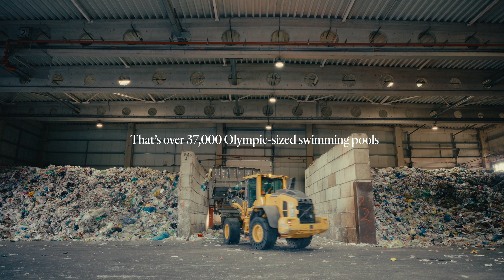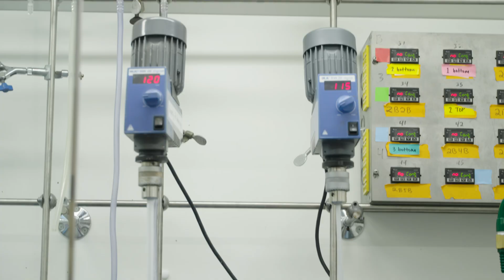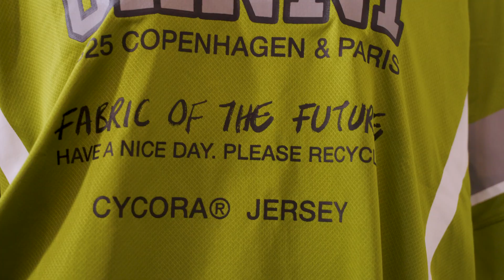Ambercycle: Recycling your clothes with chemistry | IMAGINE5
An estimated 100 billion garments are produced every year. Less than 1% of that is recycled. Two former college roommates set up a company to do something about that.

What happens to all of our old clothes? That’s the question that Ambercycle co-founders Shay Sethi and Moby Ahmed asked themselves when they were still at university.

After finding out about the sheer volume of textiles being produced and how little is recycled, they searched for a way for “the waste products of the past to become the resources for the future”.

But it was no easy problem to solve considering that most of the clothes in our closets are made of blended materials. Just think of your comfy jeans with all of that inbuilt stretch. It’s cotton mixed with polyester. This makes it very difficult to recycle as it means the materials must be separated from each other.

Sethi and Ahmed managed to develop a technique to do this, separating the polyester at a molecular level, and removing the dyes and additives to make new clothing from end-of-life textiles otherwise destined for landfill.

Today, ten years after founding Ambercycle, their recycled polyester was named one of Time magazine’s top inventions of 2024. They’ve also teamed up with big industry names like Danish fashion brand Ganni and sneaker-maker Saucony and are set to open a full-scale facility that can process the textile-waste equivalent of 250,000 T-shirts per day. They admit that more solutions are needed, but at least it’s a start.

CREDITS
Director: Kate Oliva
Producer/Editor: Ben Suliteanu
DOP: Leah Anova
Sound: Gwendolyn Wang
Additional footage: Ambercycle

ABOUT IMAGINE5

Dreaming of a more sustainable life? Imagine5 is here to inspire and empower you to make it real. We believe the positive change our planet needs is happening, and we can all be a part of it.